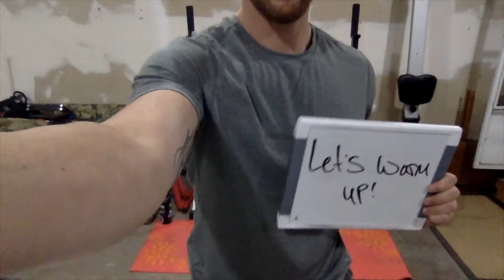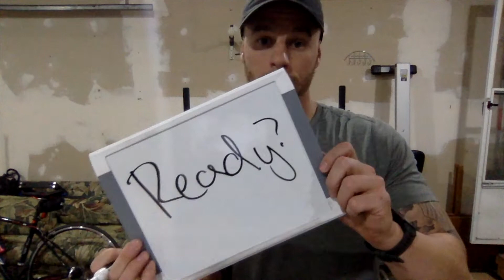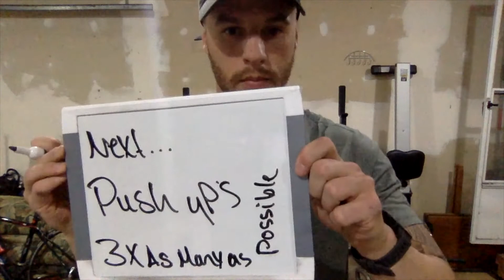Muscle Hustle #3 | UNR fitness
Mon/Wed @ 4:30pm Enjoy! An online UNR Fitness class that you can do at home, in quarantine, or in lockdown! A guided 230 minute class from our fitness and rec sports staff. Get at it and have fun!

Muscle Hustle #1 | UNR Fitness